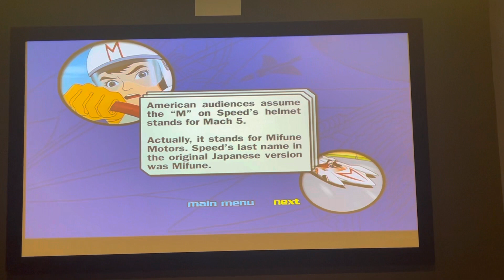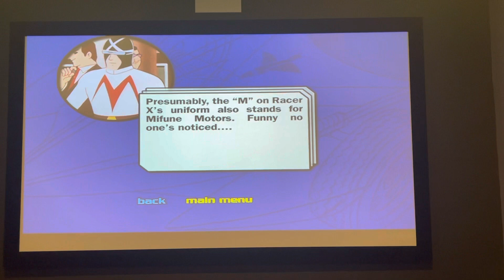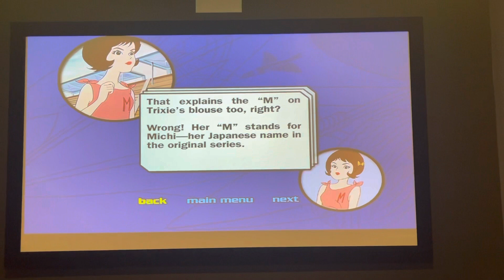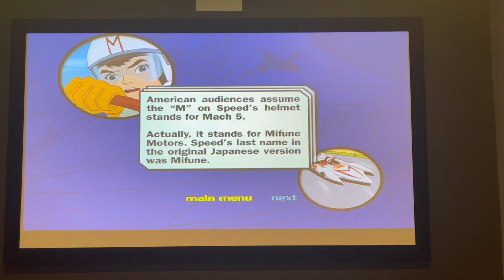What Does Describing Things Do In Kyden’s Keepers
Nonprofit Organization.